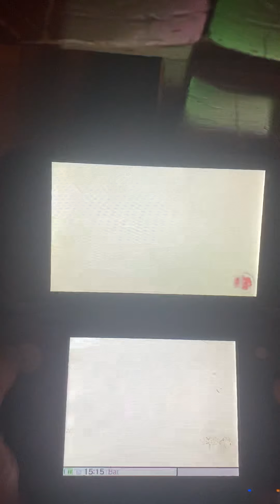(PB) Super Smash Bros. for 3DS - Classic 0.0 in 3:03.81